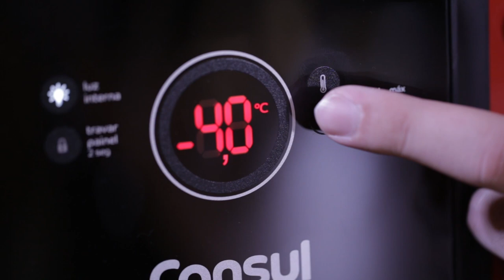O que é ser Sommelière de cerveja | Carolina Oda | O Papo #7 Parte 3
A segunda temporada do Papo está de volta. Nesse terceiro encontro da temporado conversamos com a

Ao final da série teremos o áudio na íntegra no canal d'O Papo no Papodehomem.

Créditos
Mecenas: Consul
Direção: Ana Noemi Higa
Produção: Gabrielle Estevans e Rodrigo Cambiaghi
Apresentador: Ismael dos Anjos
Imagem: Ana Noemi Higa, Camila Barcelos e Luiza de Castro
Som: Tomás Franco
Edição e finalização: Ana Noemi Higa e Gabrielle Estevans
Anfitriã: Barbearia Corleone